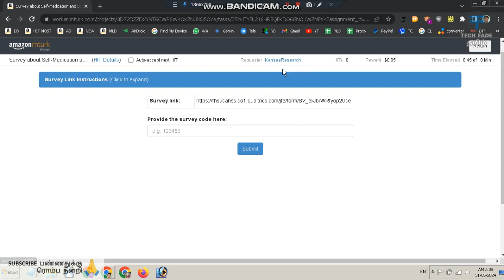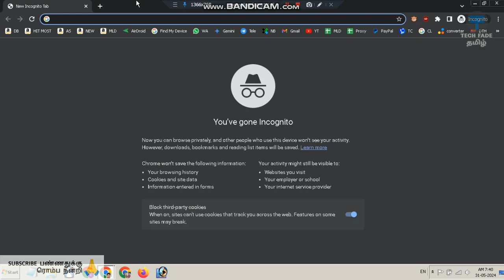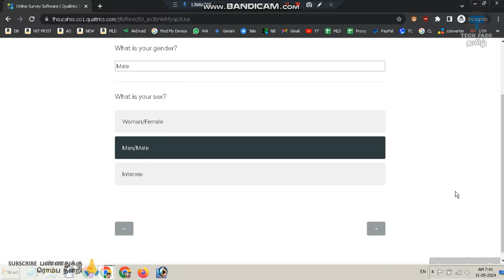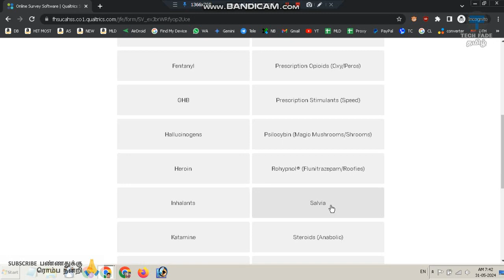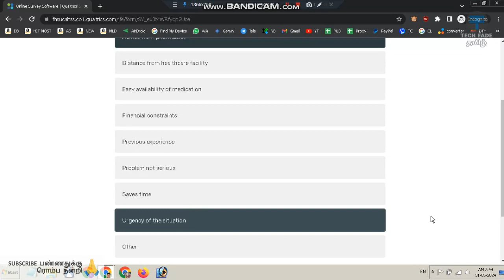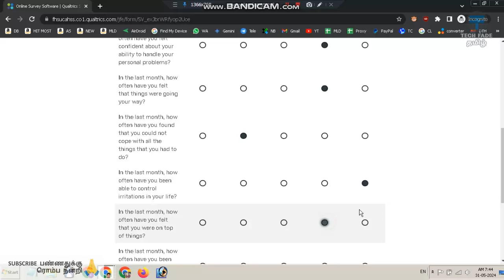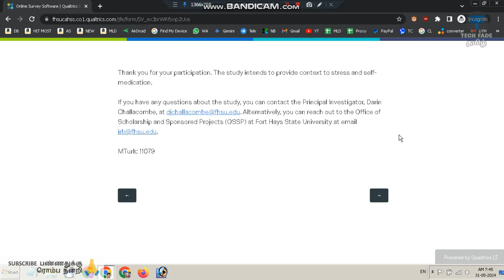செல்ப் மேடிகேஷன் பிகாஸ் ஆப் ஸ்ட்ரெஸ் Self Medication Because of Stress Survey in Mturk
Tech Fade Tamil | செல்ப் மேடிகேஷன் பிகாஸ் ஆப் ஸ்ட்ரெஸ் Self Medication Because of Stress Survey in Mturk | 1lQ-CSO0oSk